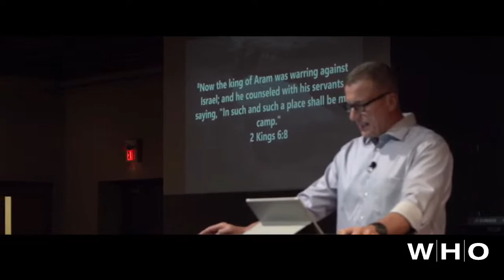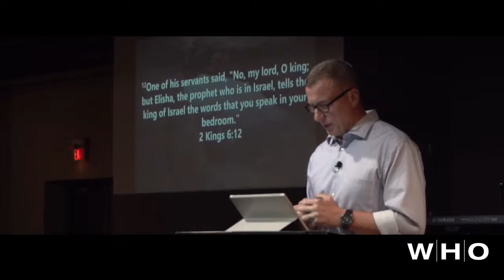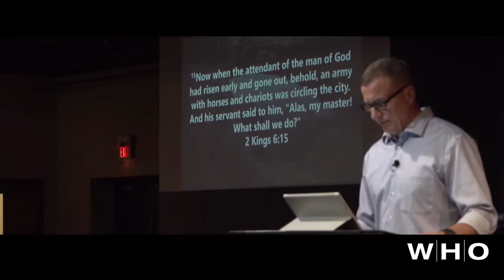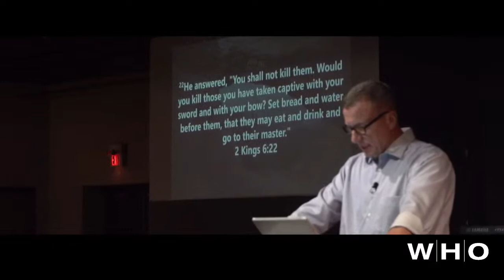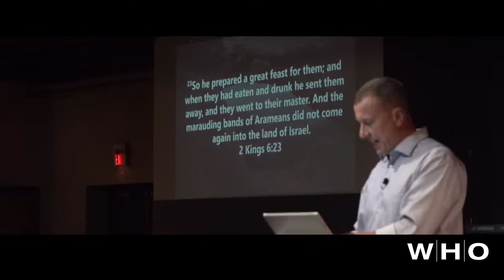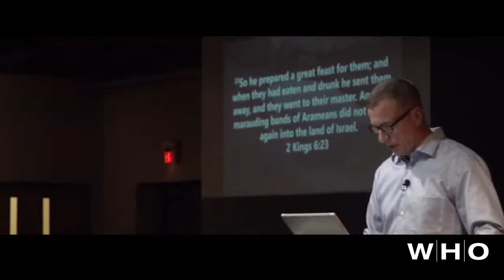Overcome Evil with Good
Mark Durniak